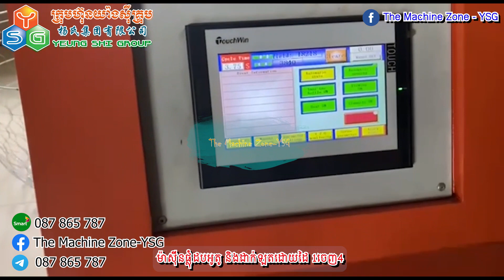ម៉ាស៊ីនផ្លុំដបអូតូ និងដាក់ឡតដោយដៃ 1ចេញ4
🏢ផ្ទះលេខ៣២២,ផ្លូវចំការដូង(២១៧)ជាប់ធនាគារអេស៊ីលីដា,ភូមិសំបូរ,សង្កាត់ដង្កោ,ខណ្ឌដង្កោ,រាជធានីភ្នំពេញ